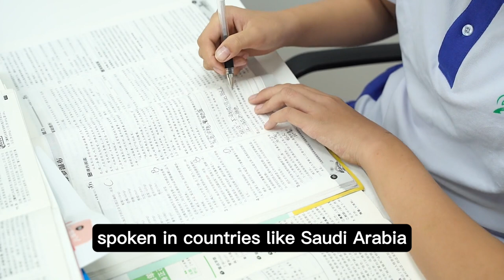Discover the Diversity of Arabic Spoken Across the Arab World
Did you know that Arabic, one of the world's oldest and richest languages, is filled with a myriad of captivating dialects?
From the vibrant streets of Cairo to the bustling souks of Marrakech, the Arab world is a tapestry of diverse cultures and languages.
In the Arabian Gulf, you'll find the melodic tones of Gulf Arabic, spoken in countries like Saudi Arabia, Kuwait, and the United Arab Emirates.
Traveling further north, you'll be enchanted by the lyrical melodies of Levantine Arabic, heard in Lebanon, Syria, Jordan, and Palestine.

Venture to Egypt, and you'll discover the charm of Egyptian Arabic, renowned for its unique pronunciation and expressive nature.
In the enchanting Maghreb region, Morocco, Algeria, Tunisia, and Libya each boast their own distinct flavors of Maghrebi Arabic.
Iraqi Arabic, with its rich history and intricate nuances, paints a colorful linguistic landscape across the Mesopotamian land.
The land of Yemen showcases the beautiful Yemeni Arabic, with its poetic expressions and regional variations.
Sudan, a land of diverse tribes and cultures, embraces Sudanese Arabic, which is as vibrant and unique as its people.
These are just a glimpse of the captivating Arabic dialects that unite us all, celebrating the richness of our shared heritage.
Join us in exploring the enchanting world of Arabic dialects. Let their melodies inspire you, their expressions captivate you, and their diversity bring us closer together.